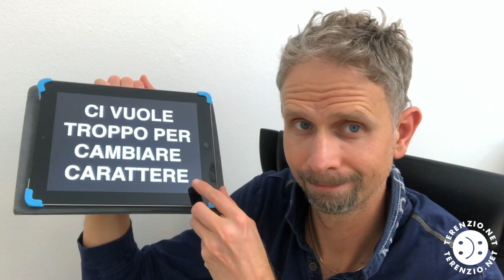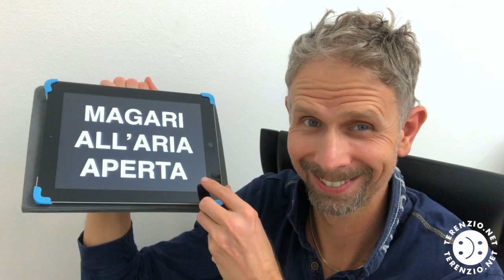Intelligenza Positiva e la Solitudine